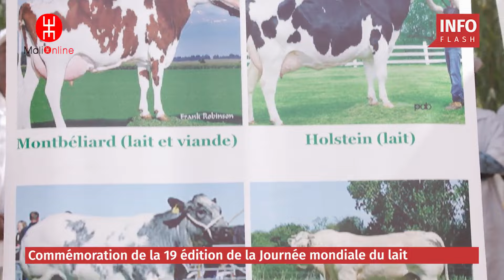CÉLÉBRATION DE LA JOURNÉE MONDIALE DU LAIT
🔴 Cérémonie commémorative de la 19e édition de la Journée mondiale du lait sous la présidence du ministre de l’Élevage et de la Pêche, Youba BA, ce samedi 1er juin 2024 au palais de la culture.
©mali-online.net